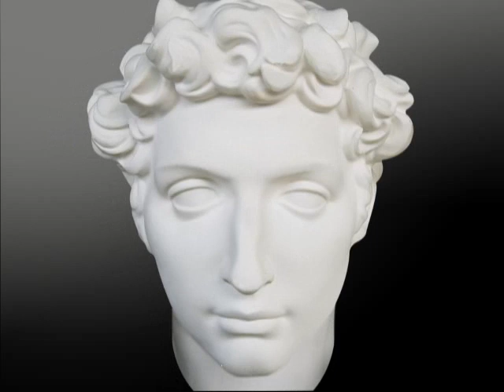ceaser singing greese lightning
here is another member of the FUNKY FACES his name is ceaser and he is singing greese lightning from the movie greese.